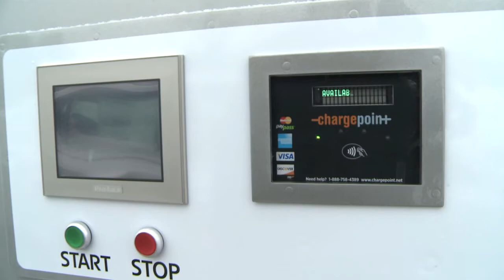Electric Cars on Campus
The first public fast electric car charger in the state has been installed at UMass Amherst in concert with Nissan. Anyone can use the charger at Transit Services on Governors Drive, and Enterprise now rents electric cars on campus.